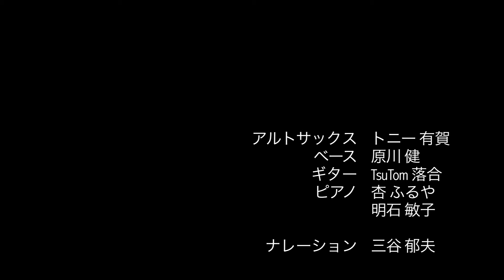アンコール 君にうがなびら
「水沢有美 リンゴ追分」CD 発売パーティー LIVE より
14曲目　君にうがなびら